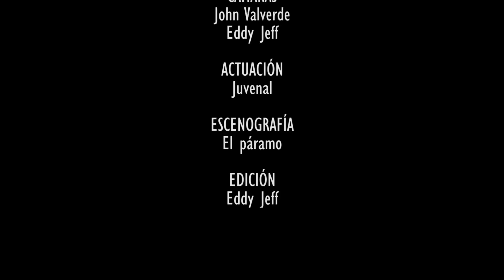MIS ENSEÑANZAS | Juvenal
Les comparto un poco de mis conocimientos en el campo.